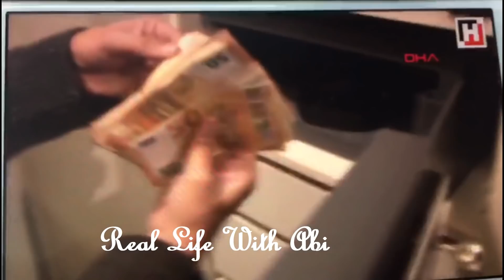Otunba Cash Arrested In Istanbul ||Caught In $1.4 M Money Grab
Nigerian 'Big Boy' Otunba Cash (Emanuel Aneke) and his men have been arrested in Turkey for defrauding a company to the sum of about $1.4million. Otunba Cash is also the CEO of Istanbul entertainment. See #419# real fraud# in action.